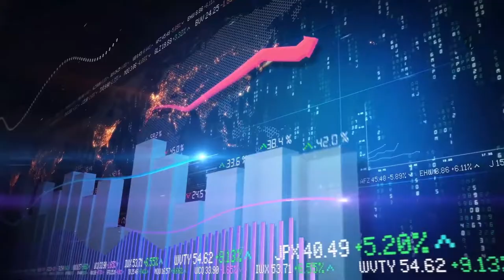BANK4CRYPTO, el Exchange más potente!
ASR4YOU Professional Social Marketing
Si te gusta o te gustaría generar ingresos con Joyería Italiana en Plata y en Oro, con 150 Marcas de Moda Internacionales como Versace, Gucci, Prada, Nike, RayBan, Oakley, Puma, Fendi..., quizá lo tuyo es la Cosmética Celular (CNC patented pending) o eres más inversionista o digital lo tuyo es C4Y CryptoCoin4YOU Smart Contract y por supuesto, nuestro Exchange para comprar, vender y almacenar criptomonedas, incluida CryptoCoin4YOU.

Somos la mayor plataforma de Dropshippers del mundo, te permite iniciar tu negocio de manera inmediata y no te pide datos de pago, ni mínimos mensuales, ni mantenimientos, ni la calle donde vives... empieza ya y disfruta de compras seguras en más de 150 marcas de moda como Versace, Gucci, Prada, Nike, RayBan, Oakley, Michael Kors, Nike, Adidas, Joyería Italiana ASR, Cosmética Celular (CNC) Active Pro Cell y CryptoCoin4YOU.

La empresa te permite ganar comisiones ILIMITADAS cada vez que compren en tu Centro Comercial que te lo entregamos llave en mano, no necesitas saber nada de programación! ASR4YOU pone el stock, facturación, envíos, seguimientos, atención al cliente y tú ganas grandes recompensas por cada compra que hagan con tu link de referido que obtienes al registrarte! Puedes obtener interesantes recompensas de otros usuarios que decidan entre Dropshipper, Influencer, Venta Directa, Online o por catálogo, cinco opciones o todas ellas!

Quieres más?
Infórmate de los accesos Premium que te abren importantes recompensas que pueden llegar a infinitos niveles de referidos (Acceso Gratuito = 1 nivel/generación con frontalidad ilimitada y ganancias ilimitadas).

Te responderemos de Lunes a Viernes en un máximo de 48h, te pondremos en contacto directo con las personas que más éxito tienen en la compañía para que puedas realizar todas las consultas que tengas e iniciar a generar ingresos desde hoy!